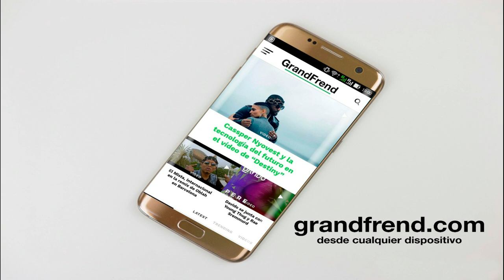MR BRAD ESONO - LA MÚSICA (con Kevin C - Mr Tayci) Prod By Sweet Bad Records y Legendario Records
Mr Brad Esono interpretando "La música" con con Kevin C - Mr Tayci. 2020